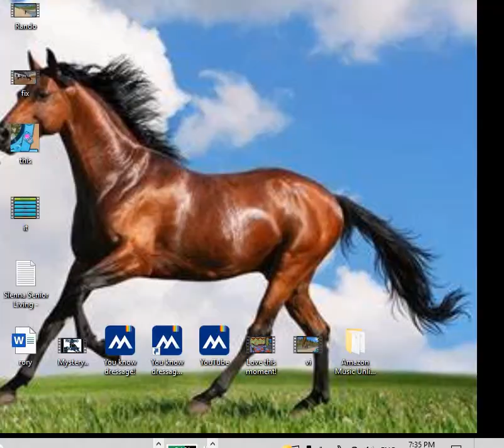DRESSAGE QUEENS ~Trailer~